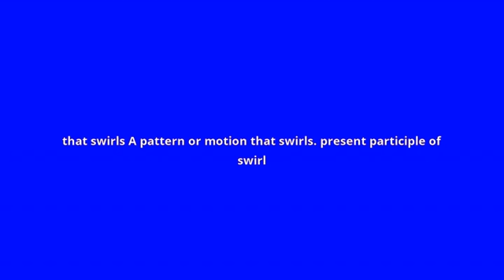what is the meaning of swirling